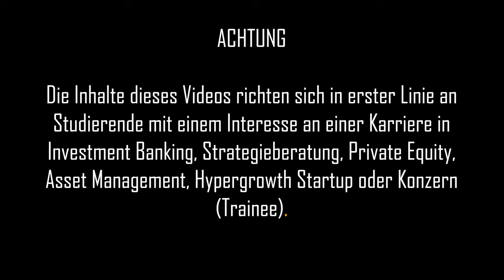Die beste BWL-Uni in Hamburg - Wo soll ich studieren?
In dieser spannenden Folge sprechen David Döbele und Jonas Stegh über das BWL-Studium in Hamburg: Wie viel es kostet, was die Vor- und Nachteile sind und ob es sich überhaupt lohnt.

Wenn du dich für den Berufseinstieg in Investment Banking, Unternehmensberatung oder Private Equity interessierst, haben wir hier einige nützliche Links für dich zusammengefasst.

pumpkincareers® unterstützt ambitionierte Studierende beim Berufseinstieg in Banking/Consulting/Private Equity. Dafür arbeitet pumpkincareers® mit mehreren freiberuflichen Coaches zusammen (Vorerfahrung bei u.a. McKinsey, Morgan Stanley, BCG, UBS, Rothschild, Bank of America, Roland Berger, Cinven, Triton Partners). Aktuell sind schon über 700 andere Studenten in den Coaching-Programmen mit dabei (viele Referenzen findest du z.B. Für interessierte Studenten gibt es das Angebot eines kostenfreien und unverbindlichen Beratungsgesprächs (Status-Quo Analyse), in der zusammen mit einem Karriereberater ein Plan für den optimalen Verlauf des restlichen Studiums (inkl. Praktika, Stipendien etc.) entworfen wird. Dazu kannst du dich gerne über die Website bewerben

Auch in diesem Report wurden LinkedIn-Profile analysiert, dieses mal von über 1.200 Personen, die 2019 bis Mitte 2021 bei einer der folgenden Firmen in Deutschland, Österreich oder der Schweiz im Consulting nach dem Bachelor oder Master eingestiegen sind: Bain & Company, Boston Consulting Group (BCG), Kearney, McKinsey & Company, Oliver Wyman, Roland Berger oder Strategy&. Du erfährst wieder genau, an welchen Unis diese Leute studiert haben, wieviele Praktika sie benötigt haben, etc. - sehr zu empfehlen für jeden, der in der Strategieberatung einsteigen will.

Eine Gesamt-Übersicht über alle unsere bisher veröffentlichten Reports findest du übrigens

Falls du Fragen hast, die du persönlich mit uns besprechen willst, kannst du uns gerne auch auf LinkedIn (David Döbele, Jonas Stegh) oder Instagram (@pumpkincareers, @david.doebele) anschreiben.